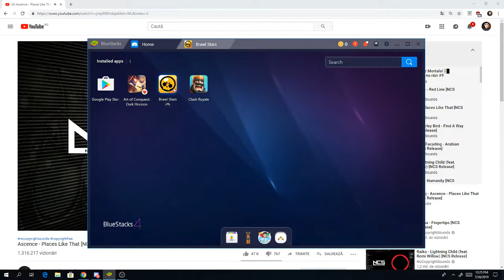4 SELLY IN 2 ECHIPE + SOIMU IN ACTIUNE !!! | BRAWL STARS ROMANIA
☀️Nu uita ca sa fi la curent de fiecare data cand fac live sau postez un episod activeaza clopotelul si pe mine ma vei ajuta.Multumesc!

 ●Clubul de pe Brawl Stars - ODaiCuRomanii

☀️Vreti jocuri gratis de pe Steam sau de pe alte platforme

★ Componente PC:

➥Windows: 10 Pro
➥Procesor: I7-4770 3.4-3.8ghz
➥Placa video: NVIDIA GeForce GTX 1050
➥Sistem: 64 bit
➥Memorie Ram: 16 GB
➥Memorie HDD: 1 TB
➥SSD Samsung 860 EVO: 250 GB

★Periferice:

➥Mouse: Mouse Serioux Drago 300 Red
➥Tastatura: Fury Spitfire
➥Casti: Genesis Radon 600
➥Monitor: Monitor LED ASUS Gaming VG255H 24.5 inch 1 ms Black FreeSync 75 Hz